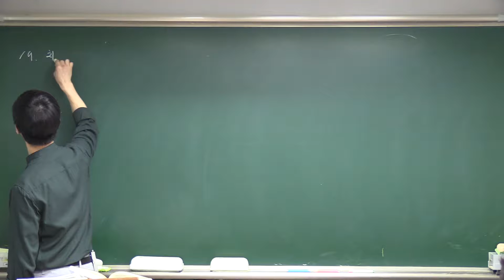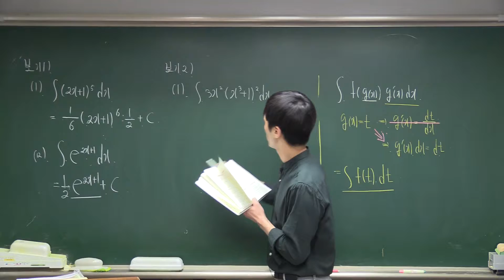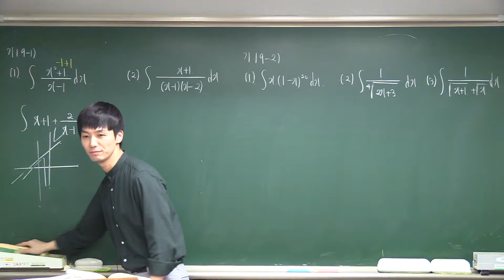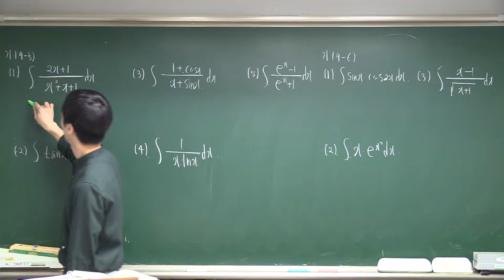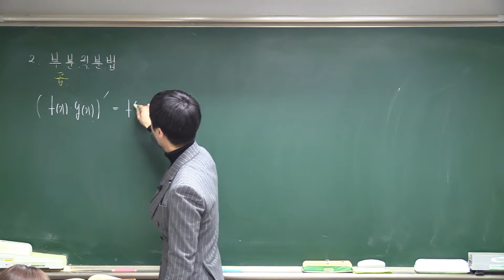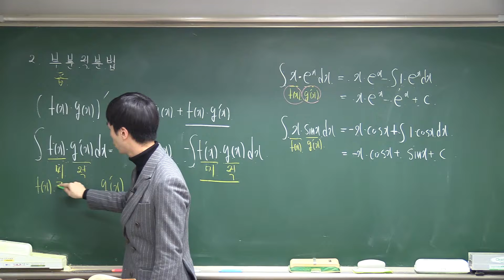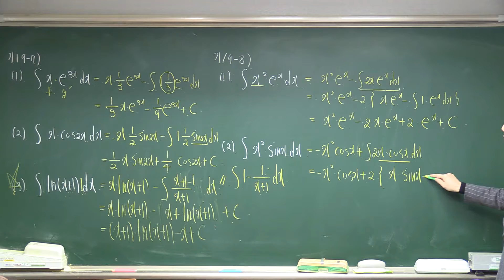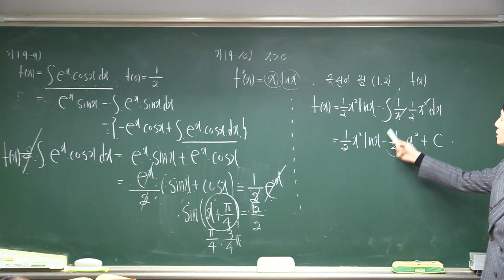19.치환적분법과 부분적분법(수학의정석)